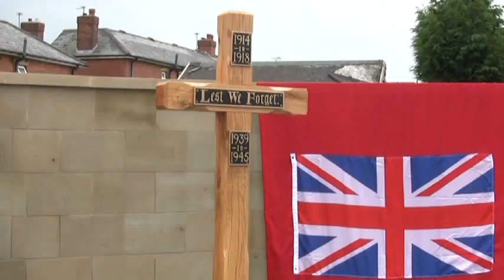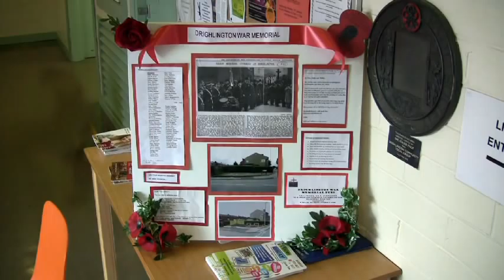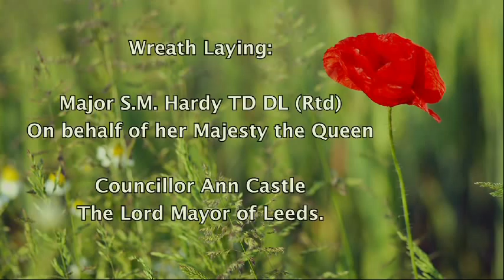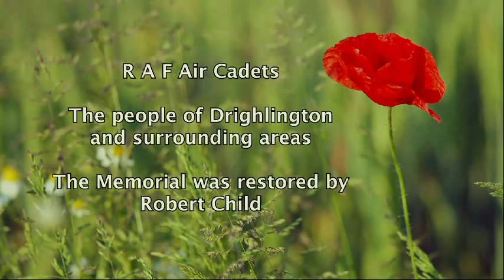Drighlington War Memorial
This is a short film of the re-dedication of the Drighlington War Memorial